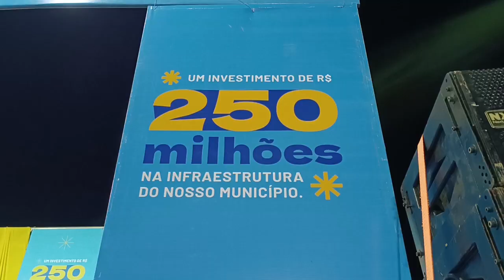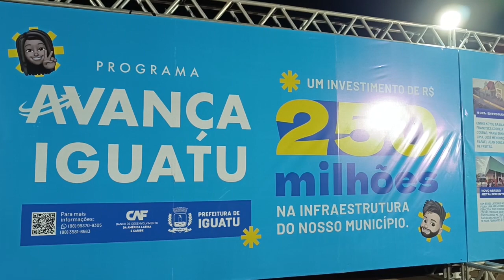ASSINATURA ORDEM DE SERVIÇO ANEL VIÁRIO EM IGUATU - PREFEITO RONALD BEZERRA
Na noite desta sexta-feira, 15/09, foi um marco histórico para Iguatu, com a assinatura da ordem de serviço para a construção do aguardado Anel Viário da cidade. O evento contou com a presença do prefeito Ronald Bezerra, vereadores, secretários e membros da comunidade, marcando o início oficial de uma obra que já está em andamento há dois meses e que promete trazer mudanças significativas para a vida dos iguatuenses, especialmente aqueles que residem nos bairros próximos à construção.